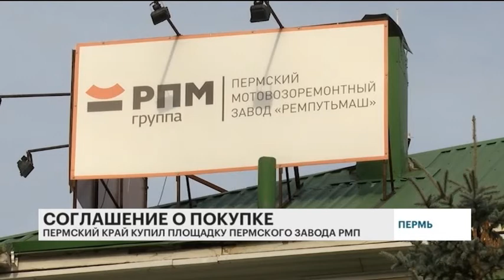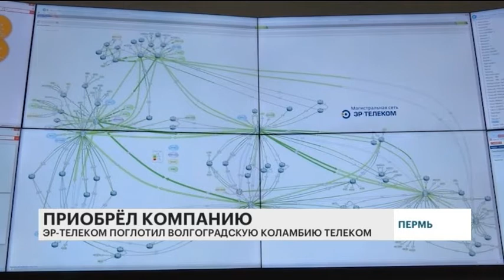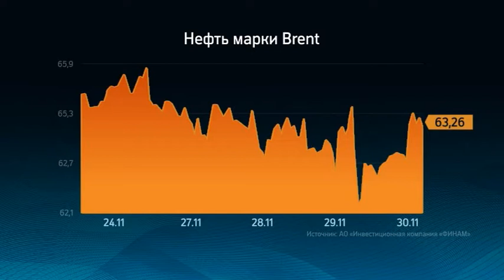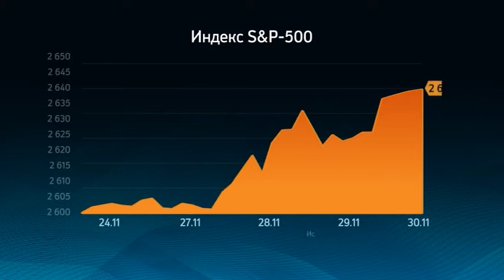РБК-Пермь. Итоги. ПРИКАМЬЕ: ЛЕСОПРОМЫШЛЕННЫЙ КОМПЛЕКС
Эксперт:
- Дмитрий Килейко, и.о. министра природных ресурсов Пермского края.

Ведущий: Антон Шибанов